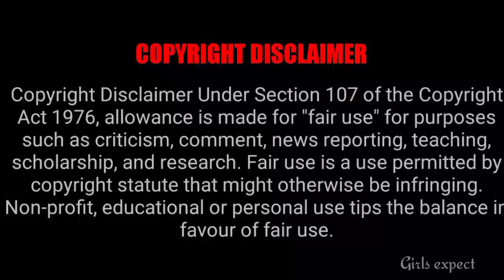சீரியலை விட்டு விலகியதும் புதிய சீரியல் வந்தாச்சு Fans Happy News 🔥🔥🔥 || Girls expect ❤️